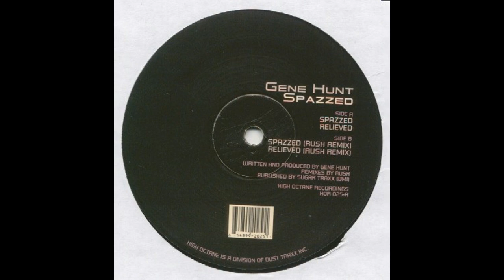Gene Hunt - Spazzed (DJ Rush Remix)